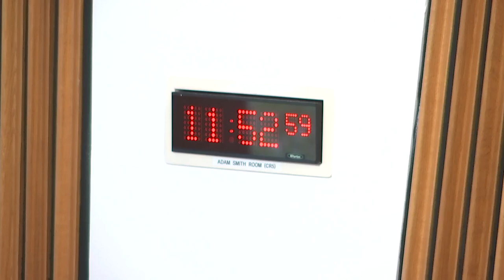Delegated Powers and Law Reform Committee - 20 February 2024